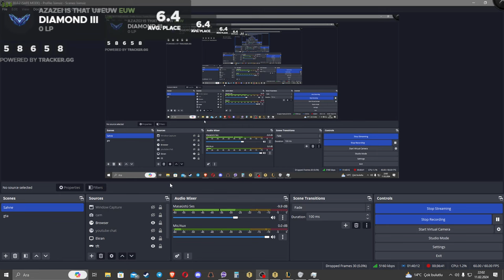I had all 3 BiS Riven items but then forgot that I took Pandora's. I was insane.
tbt to set 9 augment graphics, huh :d

6 Punk 4 Rapidfire, 6 Rapidfire 4 Punk 3 Star 3 Star Senna. 4 Punk 4 Rapidfire 3 Star. 5 KDA 5 Spellweaver build with 3 Star Ekko and 3 Star Lulu carry. 6 Dazzler Headliner 3 Star Lux + Crazy disco guys. 3 Star Gragas. 3 star Vi main tank is insane with 6 Mosher! 6 Bruiser with Headliner Zac + 2 Big Shot Maestro Jhin gameplay. Interesting 6 Sentinel, 4 BigShot, 2 8-bit gameplay ft Headliner Blitzcrank. 3 Star Jax Headliner 5 EDM, 4 Crowd Diver Zed Sample Carry game.  3 Star Neeko tank with 7 K/DA Akali and Ahri carry. Crazy 5 EDM, 6 Crowd Diver build with EDM Zed Sample. FULL CRITICAL DAMAGE Headliner Zed with 5 EDM, 4 Crowd Diver. 5 country 2 executioner 2 guardian 2 emo build with Full Crit Samira 3 star headliner. Horizontal Jazz Gameplay with Headliner Miss Fortune carry. 4 Superfan, Mixmaster, 3 Jazz, 3 K/DA, 2 Big Shot, 2 Dazller, 2 Guardian, 2 Sentinel, 2 True Damage. 5 Edgelord, 4 True Damage. 3 Star Yasuo Headliner and 3 Star Kayle carry. Headliner Qiyana carry. Headliner Qiyana carry. Expose weakness augment with executioners and 3 Star Samira Carry. 3 Star Katarina Headliner with 6 Crowd Diver. 3 Star Annie Headliner with Spelweavers. Cruel Pact gameplay with a 3 Star Headliner Riven Carry 4 8-bit, 5 Edgelord. 6 Crowddiver 5 K/DA, 3 Star Katarina Reroll Comp as a headliner. Horizontal Jazz gameplay ft. 3 Star Bard Headliner Carry. 6 Mosher gameplay with 3 Star Gnar carry and Poppy Headliner. Samira Reroll Comp with 3 Star Urgot and 3 Star Samira. 5 Country 2 Executioner 2 Mosher. 7 K/DA 3 Star Seraphine Carry as Headliner. Imagine playing reroll comps in tft set 10 while they have only 3 pairs of each unit. Headliner Twisted Fate carry with 6 Disco, 2 Dazzler, 3 Spellweaver. 3 Star Jinx Reroll Comp with 4 Rapidfire, 4 Punk. 6 Bruiser, 2 Rapidfire, 2 Jazz full tempo comp. 6 Disco 2 Hyperpop comp. 3 Star Olaf Headliner Carry, 3 Star Kayle, 3 Star Tahm Kench ft. 5 Pentakill, 4 Bruiser Comp. Olaf Reroll Comp. Kayle Reroll Comp. 3 Star Headliner Senna. 3 Star Yasuo. 7 True Damage 3 Jazz 3 Superfan 3 K/DA 2 Guardian 2 Rapidfire 2 Sentinel. 3 Star Twisted Fate Carry. 3 Star Yone Carry ft Yone Reroll Comp. Headliner Yone is unbalanced. Hyperpop Illaoi, Headliner Ziggs Carry, Bill Gates Comp, Legendaries board. I